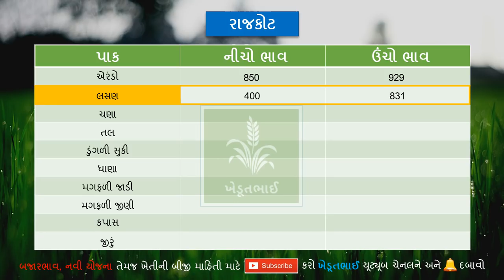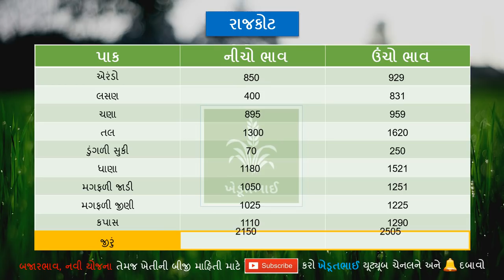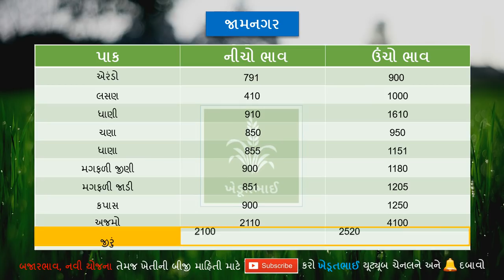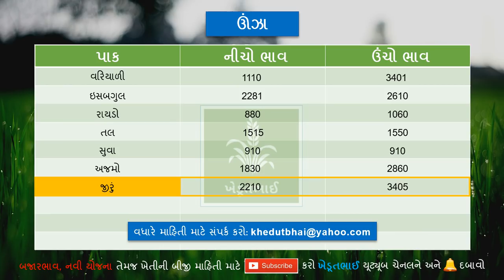🌾 12 03 2021 Commodity price | aajna bajar bhav | Unjha market yard na bhav | Rajkot marketing yard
Ghana khedut mitro rajkot na aajna bajar bhav temaj unjhana aajna bajar bhav temaj gondal na aajna bajar bhav temaj jamanagarna aajna bajar bhav jova mangata hoy chhe ane rajkot bajar bhav, gondal bajar bhav, unjha bajar bhav, jamnagar bajar bhav mate youtube ma jota hoy chhe to te loko mate aa video bnavama avyo chhe.

ame aaj rite gondalna bajar bhav aajna temaj rajkotna bajar bhav aajna temaj unjha bajar bhav aajna temaj jamnagarna bajar bhav aajna mukta hoye chhiye to videonu akho jova vinanti.

Temaj ame aa video ma gondal market aajna bhav, rajkot market aajna bhav, gondal marketna aajna bhav, jamnagar market na aajna bhav jovana chhiye.